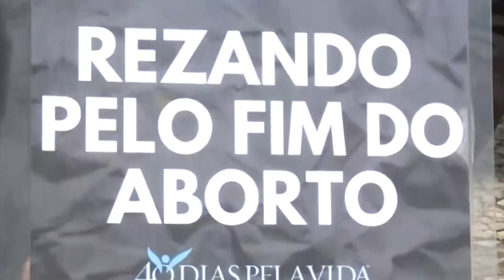Portugueses participam de campanha pela vida e contra o aborto